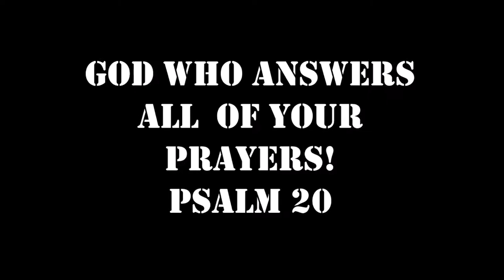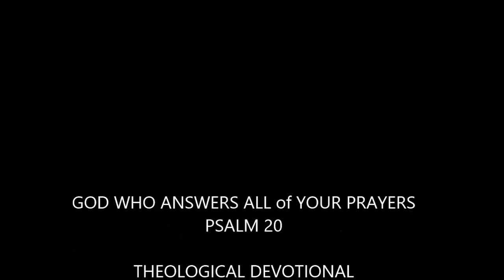Theological Devotional: God Who Answers All of Your Prayers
Join Rev. Anita Morris for her sermon on god's answers to prayers.